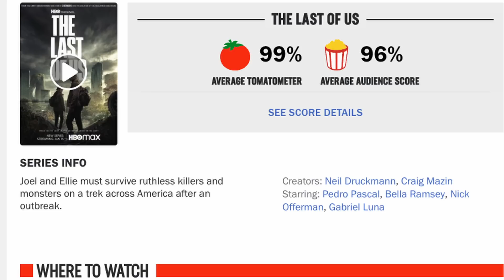The Last Of Us Makes Us Ask If Spoilers Actually Matter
Spoilers is always a hot topic around movie fandom. But When a show like The Last Of Us comes out and is received so positively, should we at least ask if spoilers even matter that much?

Mic pre-amps

Streaming Software
Wirecast Pro